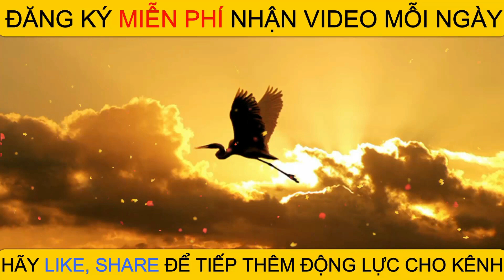Trà gừng tỏi nghệ thức uống tăng cường miễn dịch tự nhiên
Kiến Thức Khoa Học Về Sức Khỏe - Trà gừng tỏi nghệ thức uống tăng cường miễn dịch tự nhiên